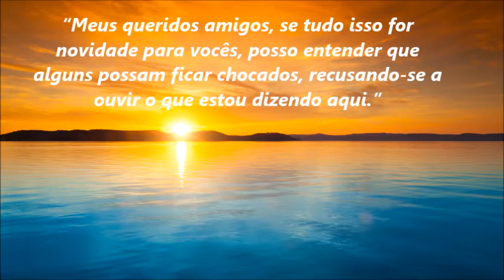A HUMANIDADE ASCENDERÁ? - Por Ute Posegga Rudel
Programa que foi ao ar na Radio Alpha Omega no dia 31 de dezembro de 2019 - Link da Mensagem